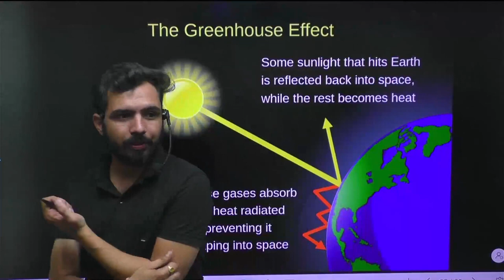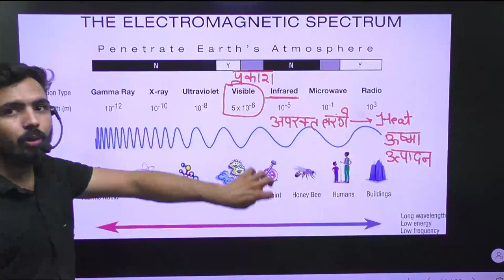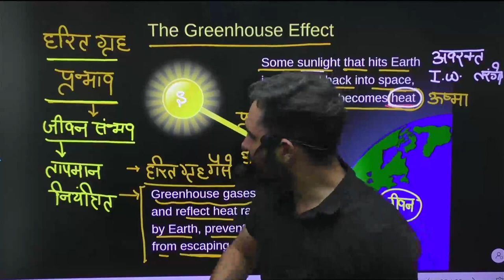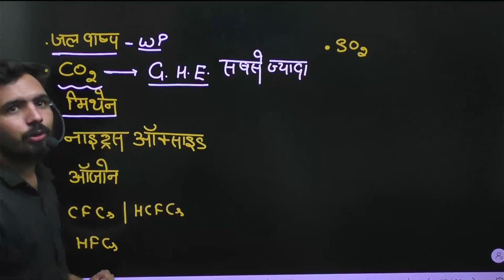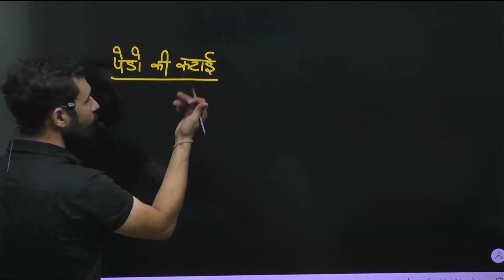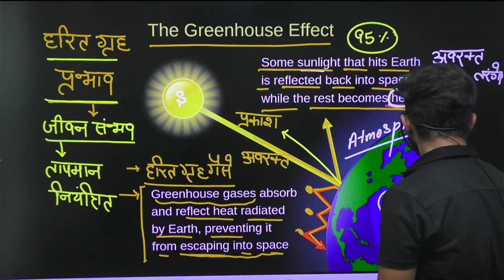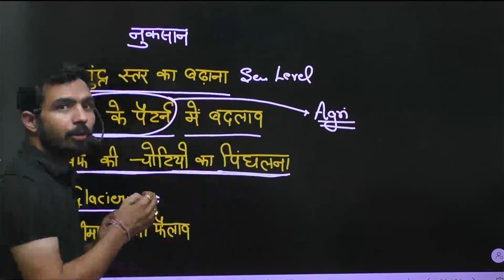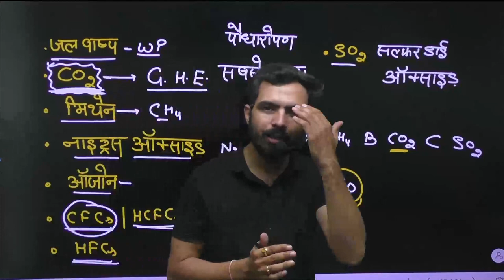EVS Special | Green House Effect| By Mandeep Sir Achievers Academy..EVS Class- for Htet /Ctet/Uptet/